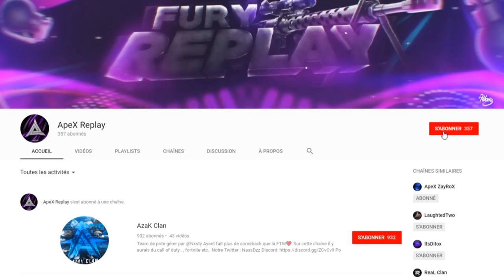MA REACTION au JOUEUR #1 sur COD WW2 ...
MA REACTION au MEILLEUR JOUEUR WW2 DU MONDE LE JOUEUR #1 SUR COD WW2 !